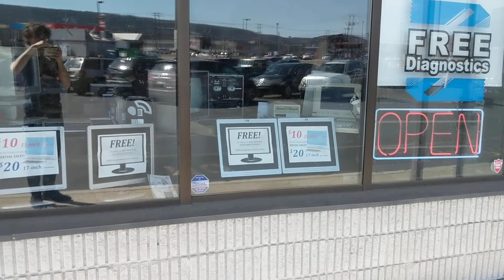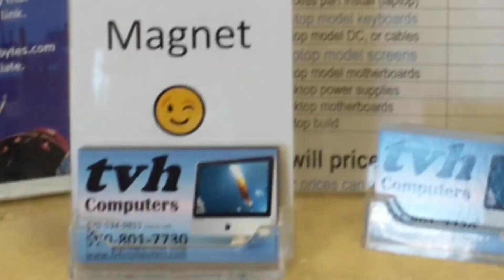Walking Into TVH Computers Store on a Sunny Morning to Check Things Out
It is a beautiful day at TVH Computers. We decided to open the door and let in the breeze. Come on in!